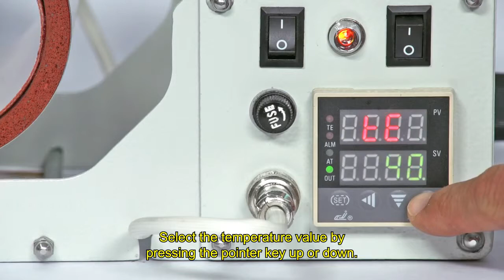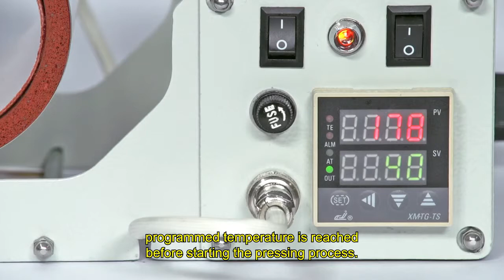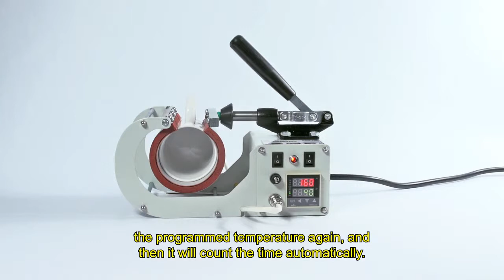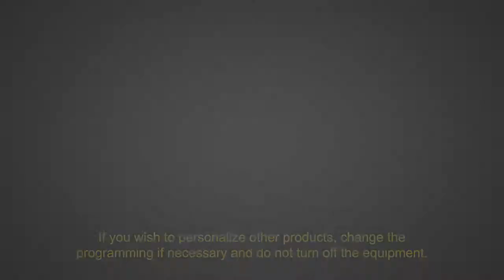Metalnox - PCM 100 MUG HEAT PRESS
For any enquiries please visit our official or give us a ring on